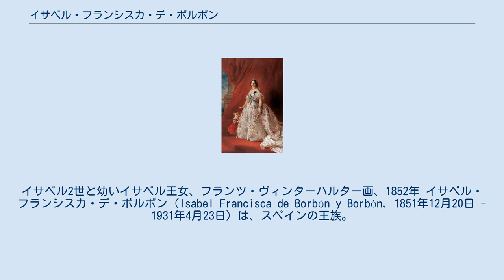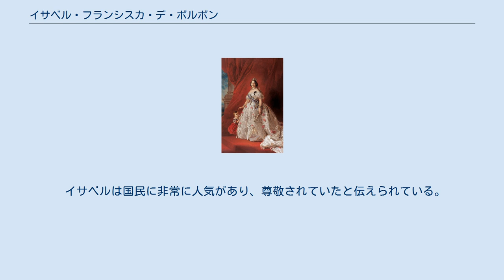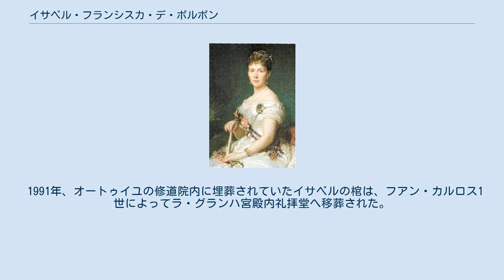イサベル・フランシスカ・デ・ボルボン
イサベル2世と幼いイサベル王女、フランツ・ヴィンターハルター画、1852年 イサベル・フランシスカ・デ・ボルボン（Isabel Francisca de Borbón y Borbón, 1851年12月20日 - 1931年4月23日）は、スペインの王族。
2度アストゥリアス公（女公）位を授けられた人物である。
 女王イサベル2世と王配フランシスコ・デ・アシスの第1子としてマドリード王宮で生まれた。
 カルリスタの動乱と散発する内戦の時代であり、イサベルは生後間もなく、王位継承予定者に与えられるアストゥリアス公（女公）位を授けられた。
 1857年、弟アルフォンソ（のちのアルフォンソ12世）が誕生すると、イサベルは王位継承順位第2位となり、アルフォンソがアストゥリアス公となった。
 1875年に即位したアルフォンソは独身であったため、24歳のイサベル王女が再び推定相続人となった。
2度目のアストゥリアス女公時代は、1880年にアルフォンソ12世の第1子マリア・デ・ラス・メルセデスが誕生したことで終わった。
幼いマリア・デ・ラス・メルセデス王女がアストゥリアス公となった。
 1868年、イサベルは両シチリア王家のジルジェンティ伯ガエターノ（フェルディナンド2世の四男）と結婚した。
ガエターノは、イサベルの両親といとこ同士であった。
彼は精神不安定の症状を抱えており、1871年にルツェルンで自殺した。
 イサベルは国民に非常に人気があり、尊敬されていたと伝えられている。
彼女には子供がなく、再婚せず、共和制成立で王家がフランスへ亡命した1931年、パリで死去した。
 1991年、オートゥイユの修道院内に埋葬されていたイサベルの棺は、フアン・カルロス1世によってラ・グランハ宮殿内礼拝堂へ移葬された。